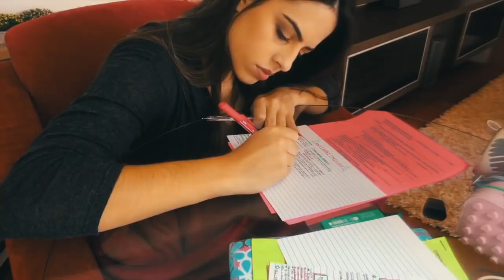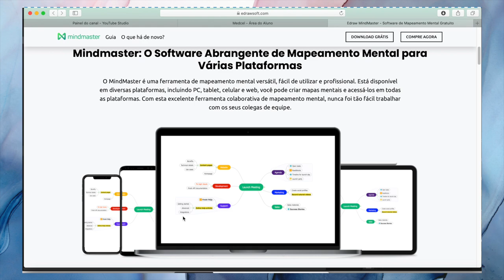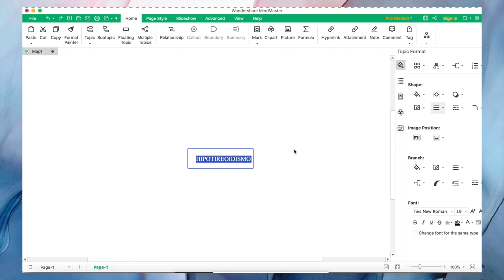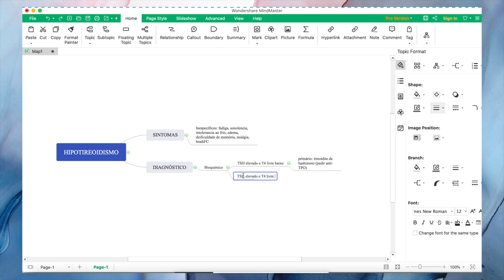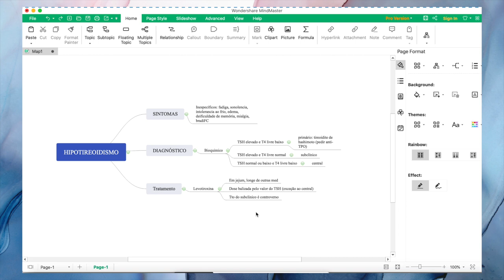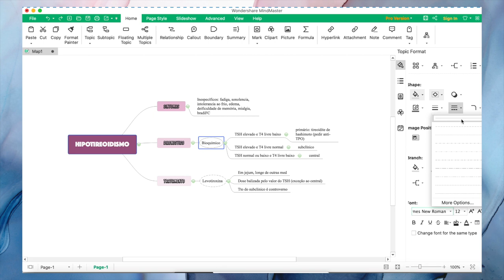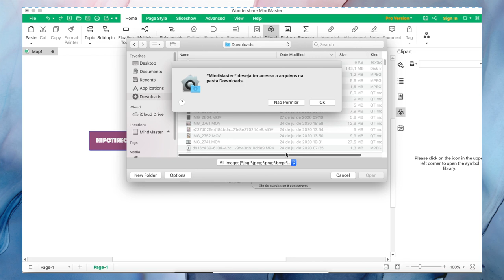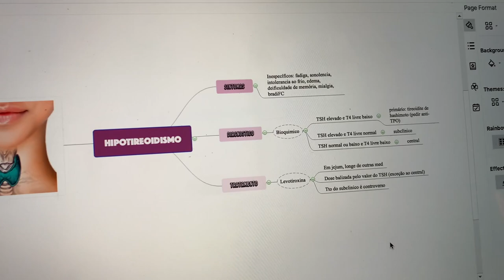STUDY VLOG: COMO FAZER MAPA MENTAL NO COMPUTADOR | PROGRAMA MINDMASTER | Julia Pabis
▶️ Músicas: @oliviakingmusic

Hello amores! Mais um vídeo aqui no canal! Hoje contei um pouco sobre mapas mentais e o programa MindMaster! Espero que gostem ❤️

Vídeo em parceria com o programa Mindmaster